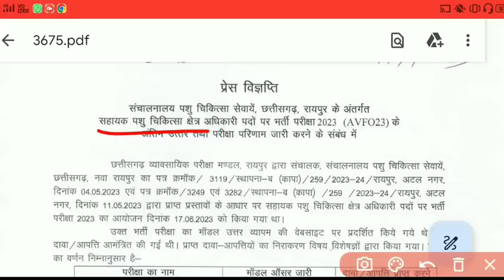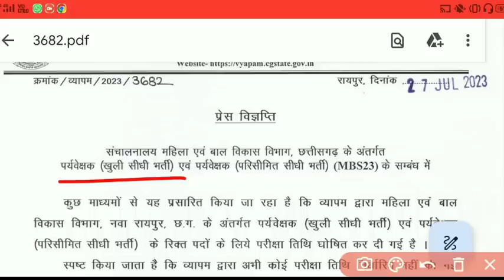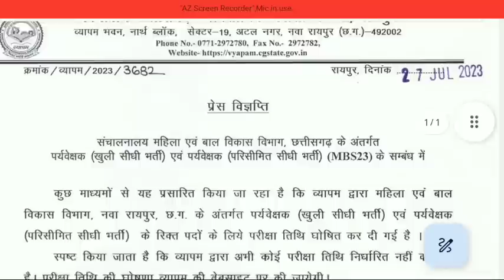🔥व्यापम से 2 बड़ी अपडेट/ महिला सुपरवाइजर की परीक्षा 13 को नहीं होगी | AVFO का रिजल्ट घोषित | cg avfo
🔥व्यापम से 2 बड़ी अपडेट | महिला सुपरवाइजर की परीक्षा 13 को नहीं होगी | AVFO का रिजल्ट घोषित | cg vyapam AVFO result